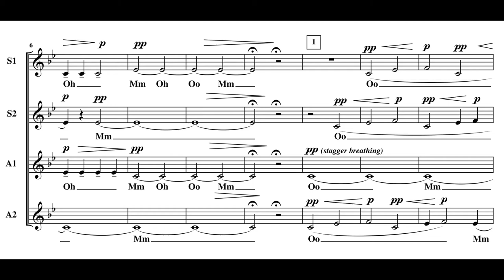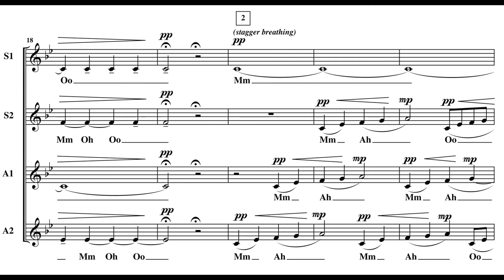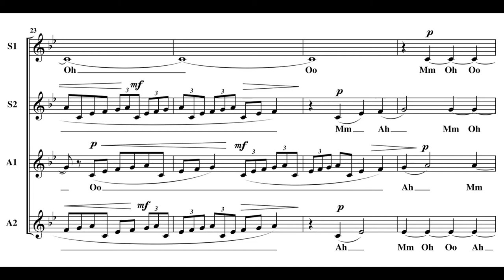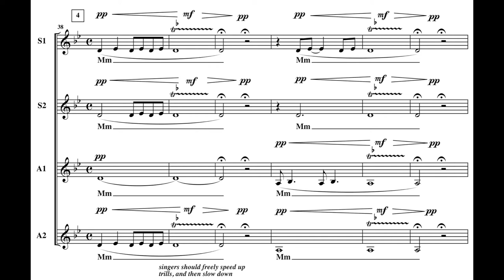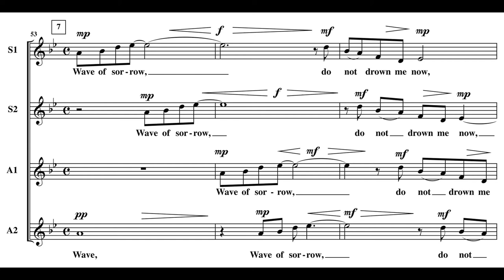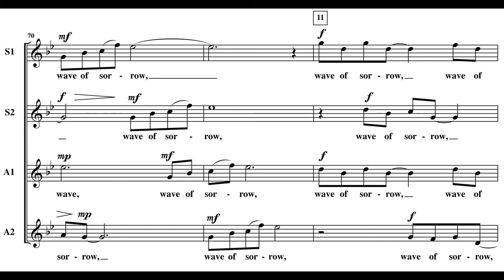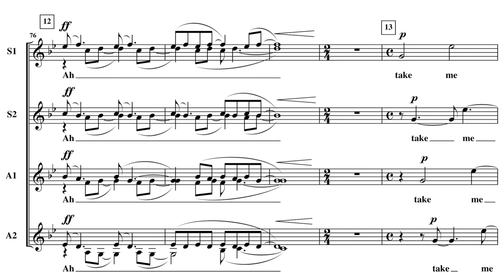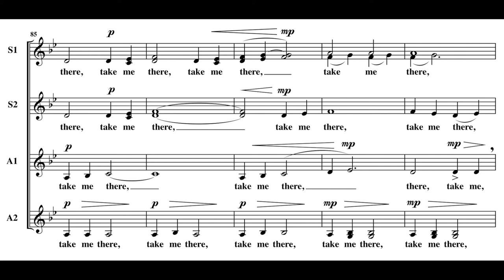The Island (women's chorus), by David Bennett Thomas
"The Island," (for women's chorus) performed by The New York Treble Singers; Virginia Davidson, conductor. October 24, 2008, Christ and Saint Stephen's Church, New York City.

The text for this piece is by Langston Hughes:
Wave of sorrow,
Do not drown me now:
I see the island
Still ahead somehow.
And its sands are fair:
Wave of sorrow, Take me there.